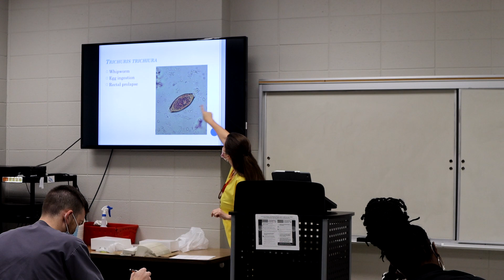MDCC MLT Program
In the laboratory, a highly skilled team of pathologists, medical laboratory technicians (MLT) and specialists work together to solve mysteries and answer the critical questions of medicine. Medical laboratory technology is a fast-growing field, and there will be great demand for clinical laboratory professionals in the future. Clinical laboratory professionals are the researchers, the investigators, and some say the real heroes of medicine.

Find out more information about the MDCC MLT program The application deadline is April 1.